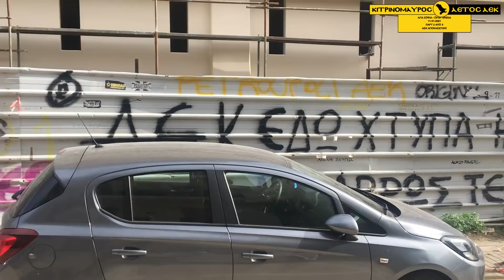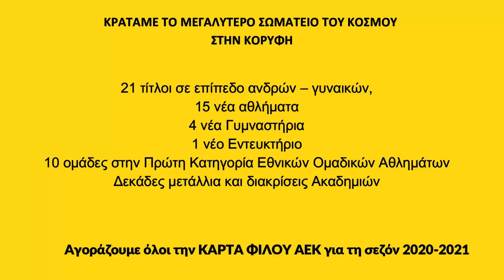ΑΕΚ 11-01-2021ΑΠΟΚΛΕΙΣΤΙΚΟ:Πως δείχνει το γήπεδο με τοποθετημένες 8 ΚΑΜΑΡΕΣ etalbond ΤΕΙΧΗ &ΜΕΤΟΠΕΣ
ΤΟ ΚΑΛΥΤΕΡΟ ΜΟΥ ΒΙΝΤΕΟ
ΑΠΟΛΑΥΣΤΕ ΤΟ
Στο 3ο βίντεο ΑΠΟΚΛΕΙΣΤΙΚΑ πως σκυροδετείτε η τρύπα της μικρής υπογειοποίησης για να μπει μέσα της το προκατασκευασμένο ξύλινο ικρίωμα!!!